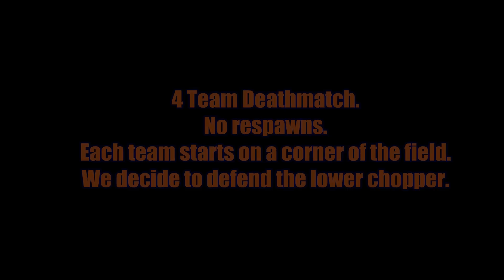Toxic Airsoft - Camping the Top of the Chopper Again - 4 Corners Match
Toxic Airsoft in Tucson, AZ

Evening 4 Corners Match...4 Team Deathmatch
We decide to take the lower H-34 Choctaw Helicopter.
Windy conditions make distance shots difficult.
Not that it matters because there's a fucking cheater again!

Jim is using my modded Echo1 SCAR-L.
I am again using my teammate's KWA M4...heavily modded.
The owner of this KWA is testing out a fresh JG SR25.

Field is located near the Davis-Monthan Air Force Base
and the Pima Air & Space Museum.

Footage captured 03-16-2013